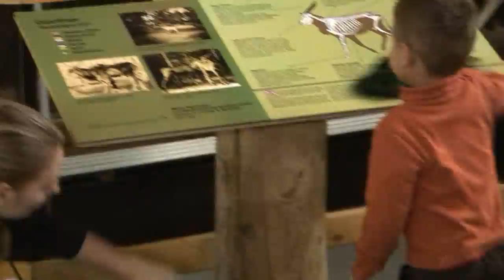Vecumnieki talko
Vecumnieku ļaudis 2. novembrī čakli talkoja zoodārzā. Paldies!